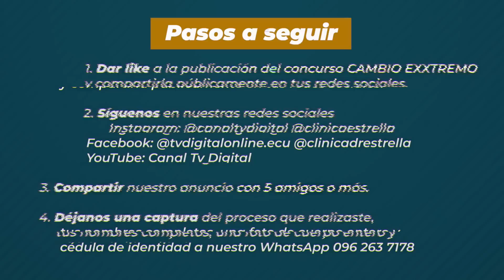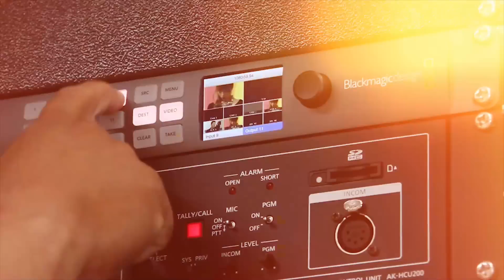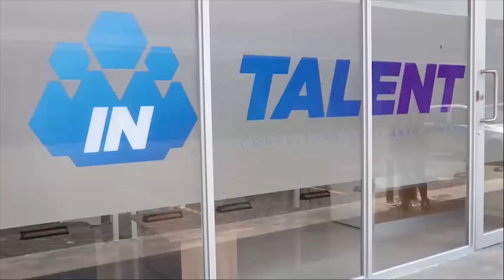"TONTO Y RE-TONTA" DONDAY LLORA EN VIVO 😢 MELISSA GATE ARREMETE CONTRA ANDREINA BRAVO 🤬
Faranduleros con el Sr M el programa más divertido de farándula del Ecuador! 😉

Conducción:
- Poncho Quintero
- Héctor Cáceres